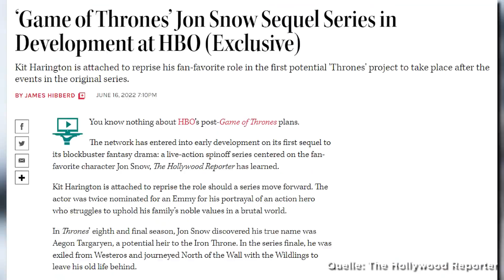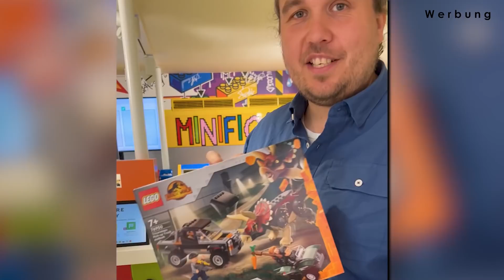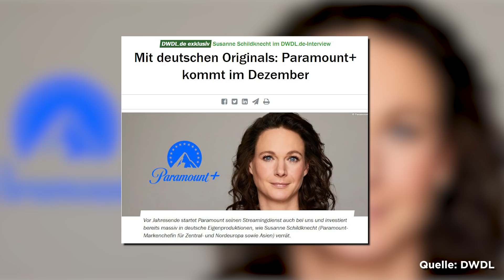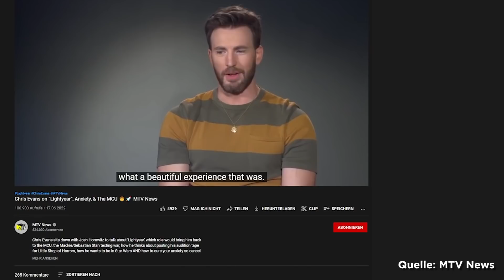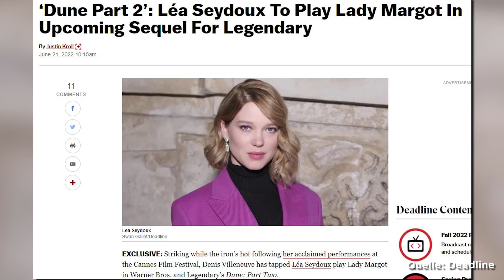JON SNOW Sequel, erste ORK Bilder zur HERR DER RINGE Serie – FILM NEWS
Jon Snow bekommt eine Sequel Serie und das auch noch mit Kit Harrington.
Außerdem gibt es erste Bilder der Orks zu der Herr der Ringe Serie und ein weitere Streamingdienst der an Dezember in Deutschland verfügbar sein wird.

Alle Themen und Quellen im Überblick:

00:00 Einleitung

00:16 Jon Snow Serie

01:53 Erste Bilder der Orks aus der „Der Herr der Ringe“ Serie

03:15 Jurassic World: Ein neues Zeitalter LEGO

04:32 Paramount Plus startet in DE

05:55 Tarantinos Neuer ist zu teuer

07:00 Chris Evans will wieder Johnny The Flame sein

08:09 Dune 2 Starzuwachs

09:21 Hercules Film hat Regisseur

ÜBER MICH

ENDCARD
Social Media Icons erstellt von myriammira